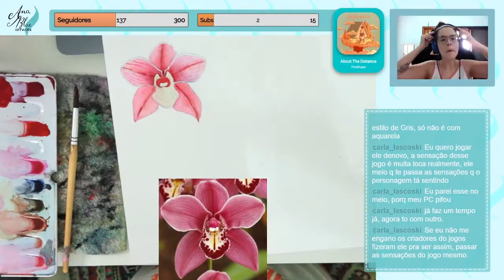LIVE | PINTANDO UMA ORQUÍDEA EM AQUARELA